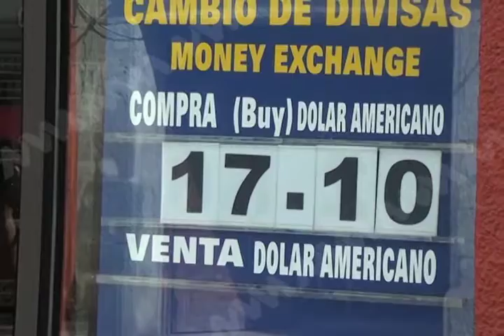Entrevista con Raúl Gómez Espinoza en el Marco del Premio Nacional de Locucion